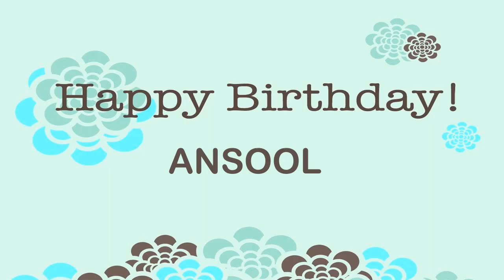Ansool Wishes & Mensajes - Happy Birthday